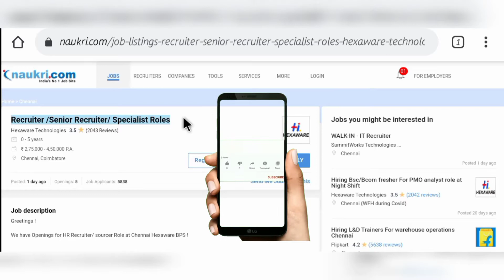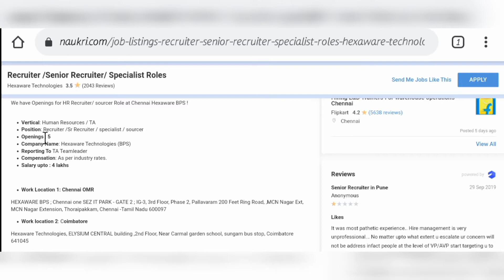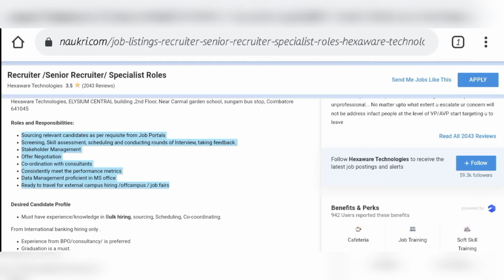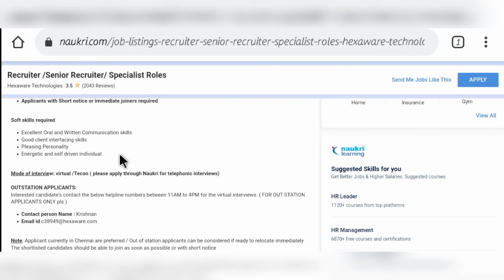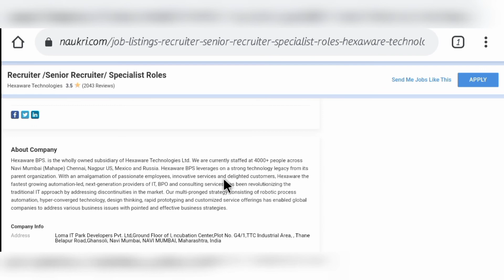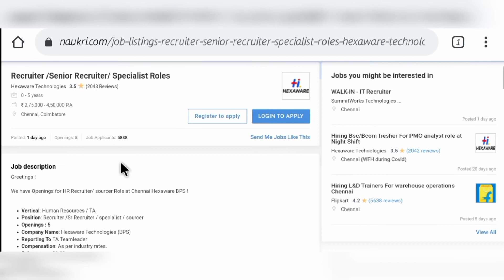🔥 Job Vacancy Hiring Recruiter, sr. Recruiter | Hiring Now Freshers | jayaprakash🔥🔥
Job Vacancy Hiring Recruiter, sr. Recruiter | Hexaware Technologies | Hiring Now Freshers | jayaprakash...